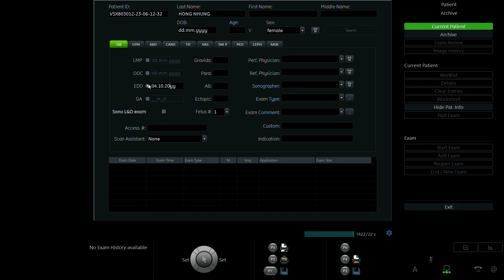NGUYỄN THỊ HỒNG NHUNG 1995 p2